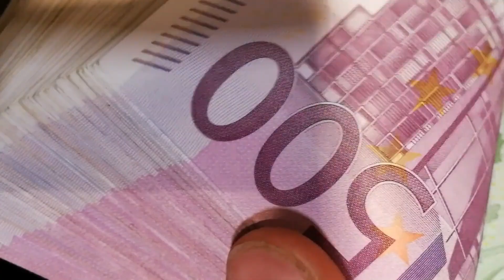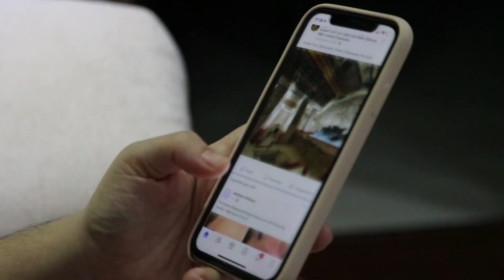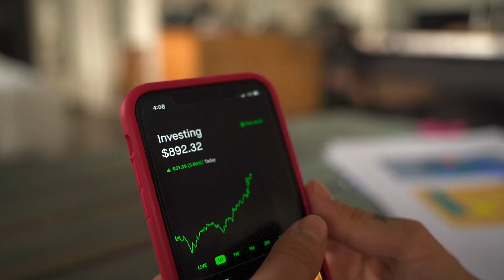Cómo Mike Cessario revolucionó el agua enlatada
En este video, exploramos la inspiradora historia de Mike Cessario, el creativo detrás de Liquid Death. Descubre cómo una experiencia en un festival de rock plantó la semilla para un negocio revolucionario de agua enlatada, valorado en más de 500 millones de dólares. Desde su inusual marketing hasta su compromiso con el medio ambiente, conoce cómo Liquid Death desafió las normas y conquistó el mercado.

15 de julio de 2024